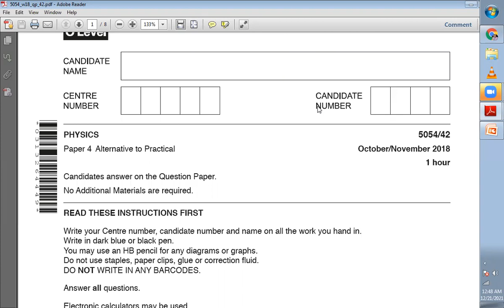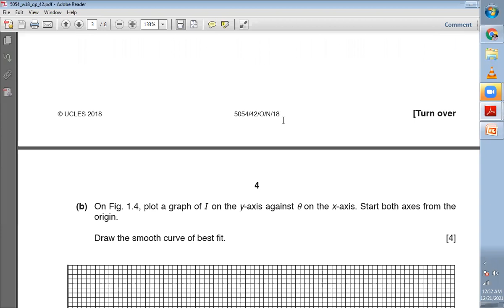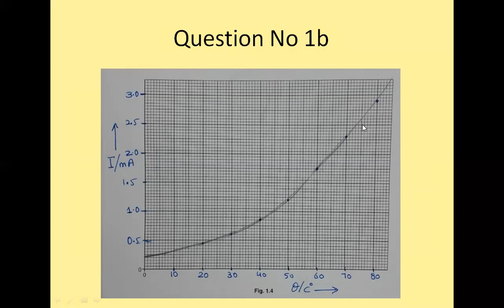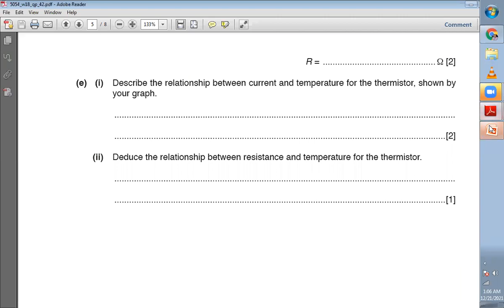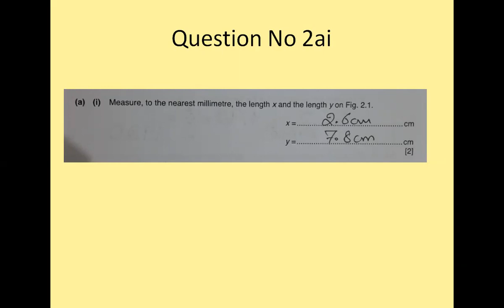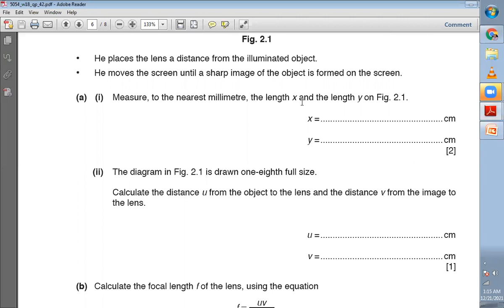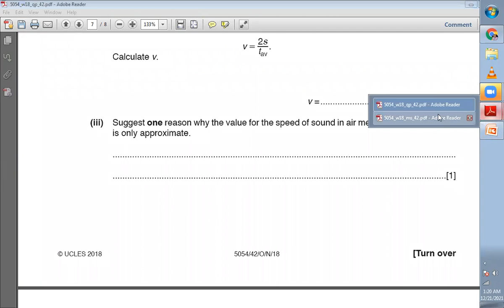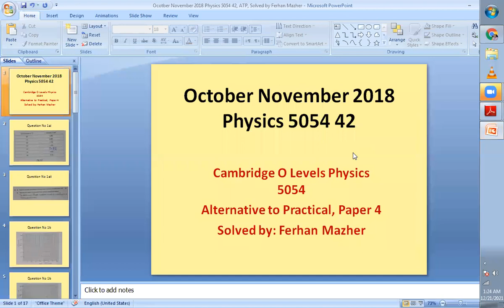October November 2018 Physics 5054 42, ATP, Alternative to Practical, Solved by Ferhan Mazher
O Levels, Physics 5054, CAIE, CIE, GCSE, Cambridge O Levels, Physics, October November 2018 Physics 5054 42, ATP, Alternative to Practical, Paper 4, Zone 2, Variant 2, Past Paper , Solution of Past Papers, Solved by Ferhan Mazher.
University of Cambridge International Examinations, General Certificate of Education Ordinary Level

Motion, forces and energy
Physical quantities and measurement techniques
Motion
Mass and weight
Density
Forces
Balanced and unbalanced forces
Friction
Elastic deformation
Circular motion
Turning effect of forces
Centre of gravity
Momentum
Energy, work and power
Energy
Work
Energy resources
Efficiency
Power
Pressure
Thermal physics
Kinetic particle model of matter
States of matter
Particle model
Thermal properties and temperature
Thermal expansion of solids, liquids and gases
Specific heat capacity
Melting, boiling and evaporation
Transfer of thermal energy
Conduction
Convection
Radiation
Consequences of thermal energy transfer
Waves
General properties of waves
Light
Thin lenses
Dispersion of light
Electromagnetic spectrum
Sound
Electricity and magnetism
Simple magnetism and magnetic fields
Electrical quantities
Electrical charge
Electrical current
Electromotive force and potential difference
Electrical quantities continued
Electromotive force and potential difference continued
Resistance
Electric circuits
Circuit diagrams and circuit components
Series and parallel circuits
Action and use of circuit components
Practical electricity
Uses of electricity
Electrical safety
Electromagnetic effects
Electromagnetic induction
The a.c. generator
Magnetic effect of a current
Forces on a current-carrying conductor
The d.c. motor
The transformer
Uses of an oscilloscope
Nuclear physics
The nuclear model of the atom
The atom
The nucleus
Radioactivity
Detection of radioactivity
The three types of emission
Radioactive decay
Fission and fusion
Half-life
Safety precautions
Space physics
Earth and the Solar System
The Earth
The Solar System
Stars and the Universe
The Sun as a star
Stars
The Universe